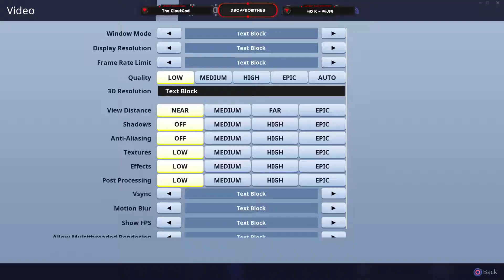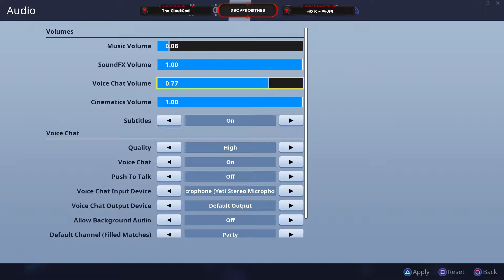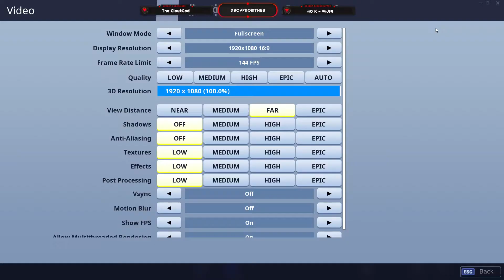I 1v1'd A TRASH TALKING MOBILE PLAYER & THIS HAPPENED...... He Broke His Phone??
Fortnite Support Creator Code➡️ DBoy

THE MOST LIT AND FUNNIEST PERSON/GAMER ON YOUTUBE!